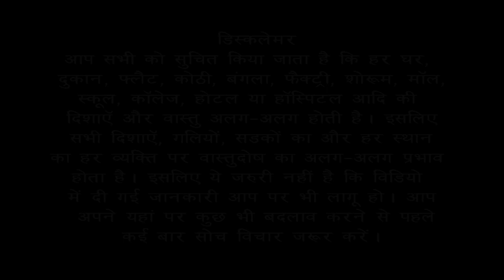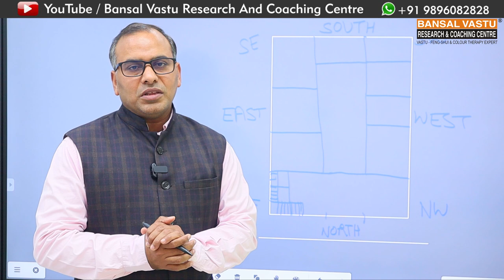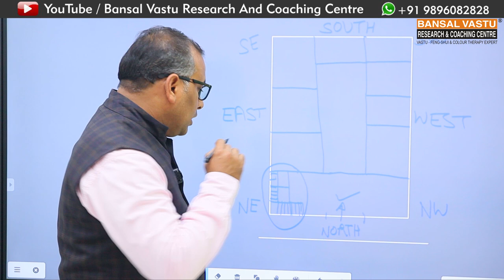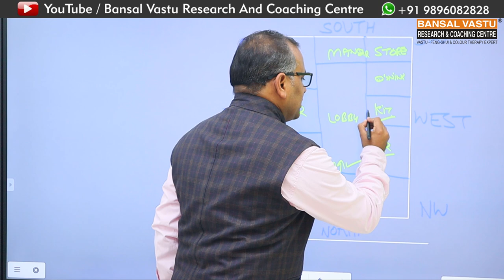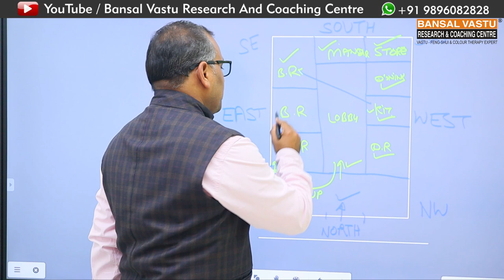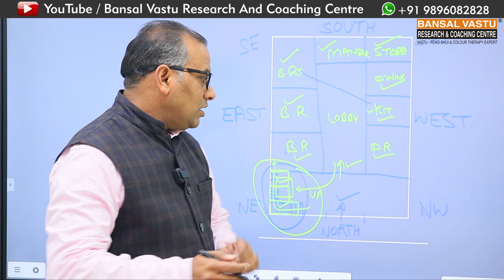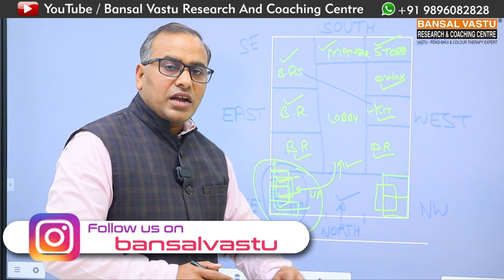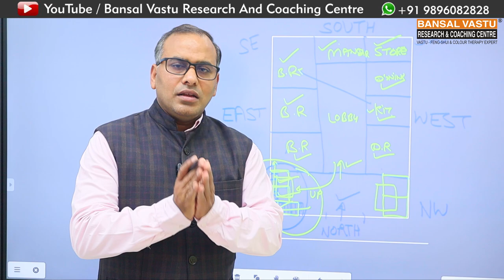Vastu case study for north facing house | Bansal Vastu | Dr. Vipin Bansal +91 9896082828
ऐसा क्या कारण बनता है जिसकी वजह से Health issues होने शुरू हो जाते हैं |
Are you looking for VASTU CONSULTANCY
🔸Residential Vastu
🔸Commercial Vastu
🔸Industrial Vastu
🔸Land & Plot Vastu